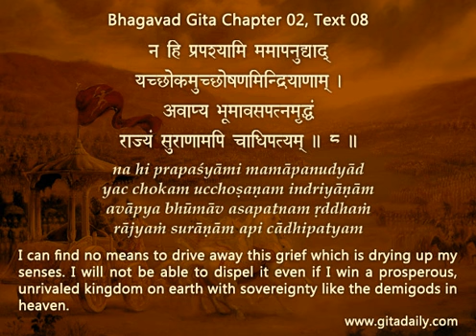If what we live with becomes what we live for, we end up having nothing to live for Gita 02.08